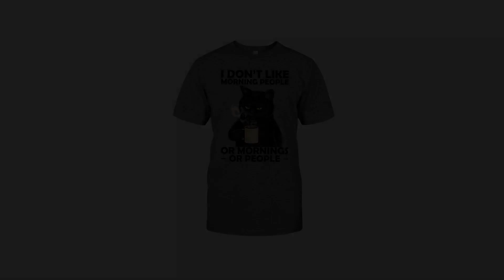Cat I Don't Like Morning People Or Mornings Or People Shirt